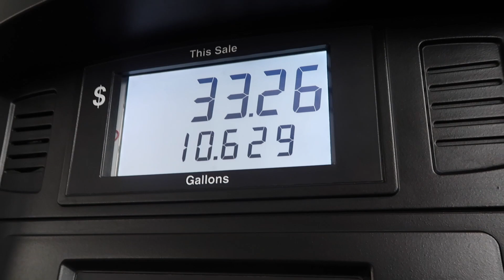I MADE EVERYONE CRIED!!!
In this video my cousin and I teamed up to surprise my family after being away from home for a couple of weeks!!

In the next video I will be showing you guys all of the fun activities I did while being home!!

Come back to see more!!